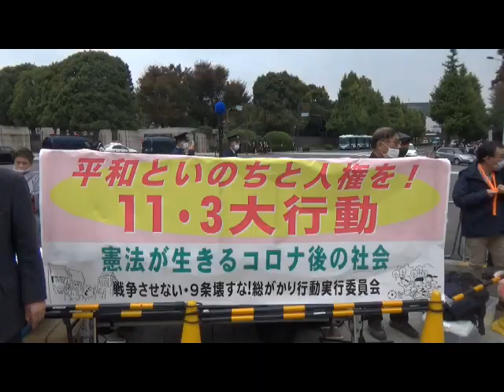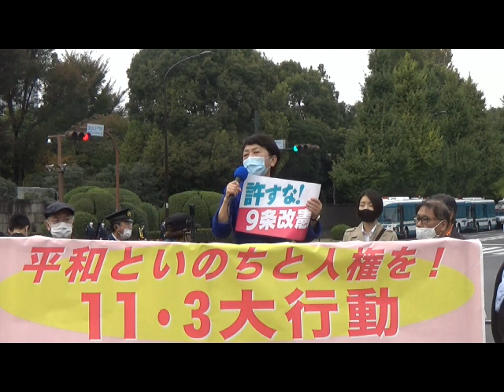2020/11/3 ●『平和といのちと人権を！11・3大行動 憲法が生きるコロナ後の社会』( 1103大行動 )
●『平和といのちと人権を！11・3大行動　憲法が生きるコロナ後の社会』( 1103大行動 )
平和といのちと人権を！11.3大行動
憲法が生きるコロナ後の社会
日時：2020年11月3日（火）13時30分開会
場所：国会正門前付近(ネット配信もあります)
主催：戦争させない・9条壊すな！総がかり行動実行委員会
新型コロナウイルス感染症の拡大に伴って、新自由主義による社会の矛盾が、様々な場面で浮かび上がっています。私たちは今、憲法の理念を基本に、「命の尊厳」が守られる新しい社会のあり方を求めていかなくてはなりません。コロナが私たちに知らしめた状況をしっかりと捉え、何を求めなくてはならないか、ポストコロナ社会を明らかにしたいと思います。安倍政権を継承するとする菅政権、憲法改悪を阻止し、憲法の示す社会の実現を求めていきます。
【注意事項】
①コロナ禍の中の開催です。健康状態に留意して無理のない参加をお願いします。
②フィジカル・ディスタンスを確保し、マスク着用をお願いします。
③集会は、同時にYouTube に配信され、当日もしくは後日見ることが可能となっています。
Youtubeの「Sogakari channel」から配信する予定です。